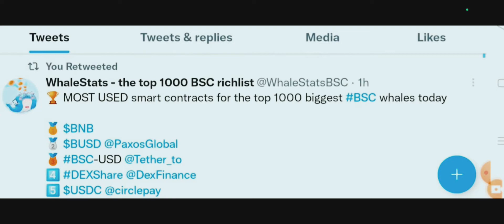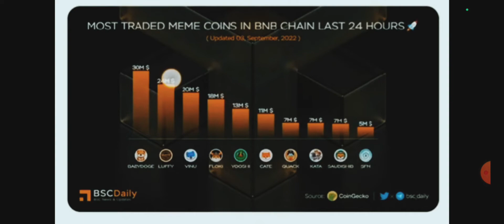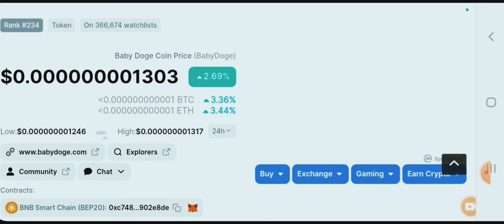Baby Dogecoin अब होगा तांडव ! Baby Dogecoin News Today ! Baby Dogecoin Price Prediction !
Your questions:-